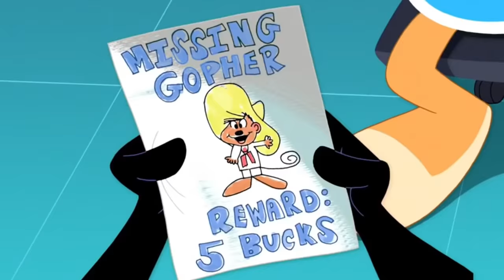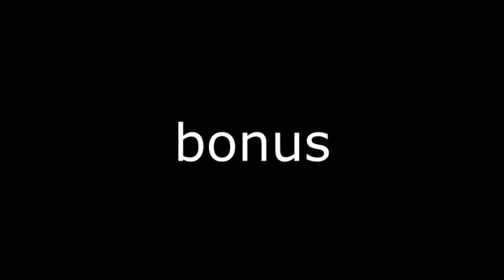daffy and lola sharing a braincell for 5 minutes and 36 seconds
their friendship is so chaotic and underrated tbh

Source: The Looney Tunes Show

Episodes Featured:
S2E03: "Itsy Bitsy Gopher"
S2E20: "The Shell Game"
S2E7: "Rebel Without a Glove"

Music at the end: Witness - Mindless Self Indulgence

FUCK!